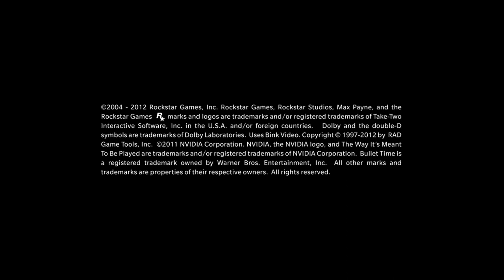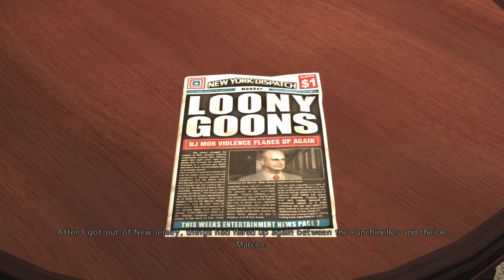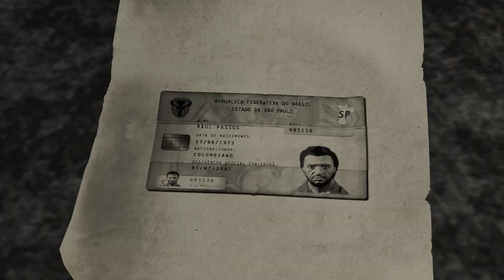Max Payne 3 | Story Gameplay | Part-6